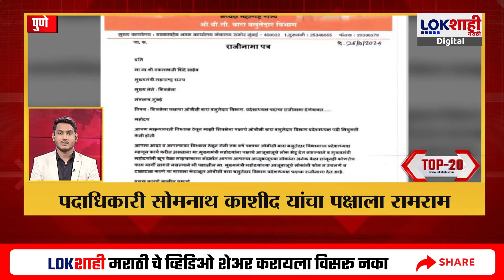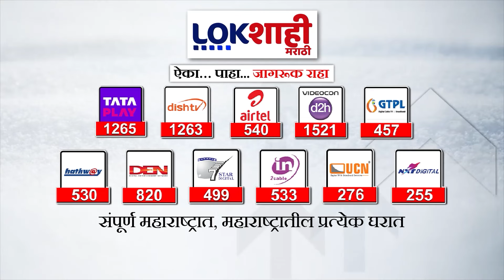Top 20 Batmya @ 7 PM | महत्त्वाच्या 20 बातम्या | OCT 27, 2024 | Marathi News